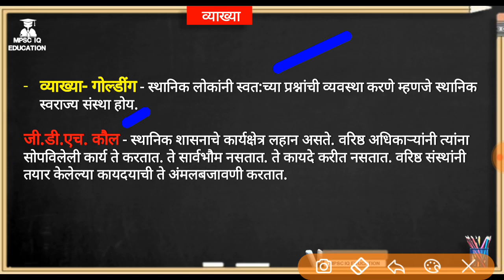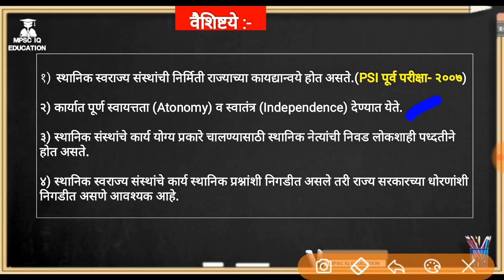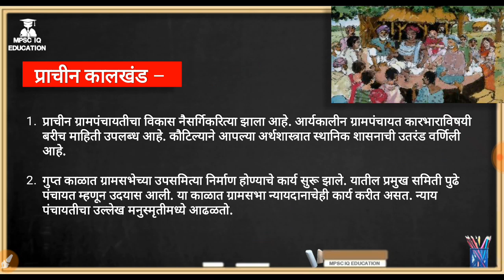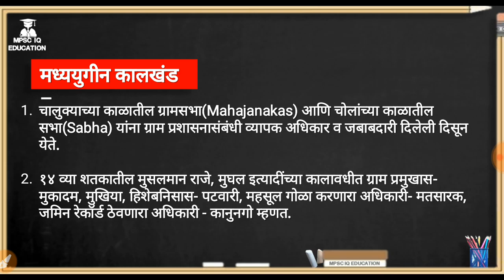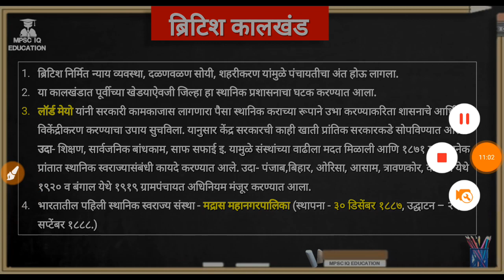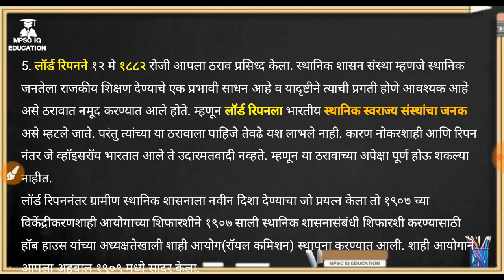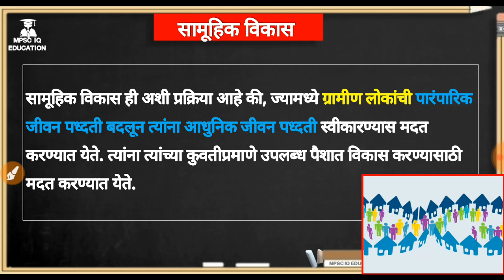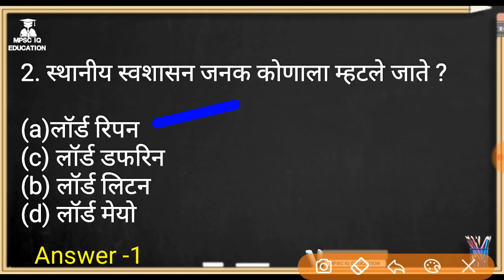पंचायतराज भाग 1| Panchayatraj lecture in marathi |mpsc panchayat raj questions,lecture, notes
पंचायतराज भाग 1| Panchayatraj lecture in marathi |mpsc panchayat raj questions,lecture, notes | MPSC IQ EDUCATION

Search - Mpsciqeducation